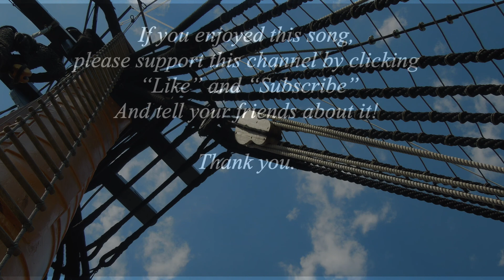So Handy with response from Feierabend Book of Call and Response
Handy high and handy low.  (Handy my boys so handy)
Oh, its handy high and away we go (Handy my boys so handy)

You’ve got your advance and to sea we must go. . .
Around Cape Horn through frost and snow. . .

Growl you may but go you must. . .
Just growl too much and your head they’ll bust. . .

Now up aloft from down below. . .
Up aloft that yard must go. . .

Now one more pull and we’ll show her clew. . .
Oh we’re the boys that’ll put her through. . .

With a bully ship and a bully crew. .
And a bully Old Man to drive her through. . .

We’re bound away around Cape Horn. . .
And we’ll get there as sure as you’re born. . .

Now one more pull and that will do. . .
Oh we’re the gang that’ll shover her through. . .

Now here we are at sea again. . .
Two months advance and we’re up against. . .

We’re the gang that can do it again. . .
Oh we’re the boys that’ll do it once more. . .